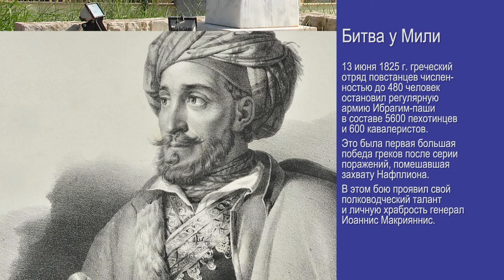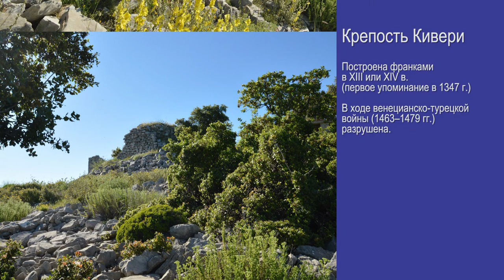Деревня Мили в Арголиде (Μύλοι Αργολίδας)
Название деревни почти никому не известно, однако о событии, которое здесь произошло примерно три с половиной тысячи лет назад, знают почти все!

Примечание: этот ролик подготовлен на основе полностью немого варианта и сокращён (по юридическим причинам).